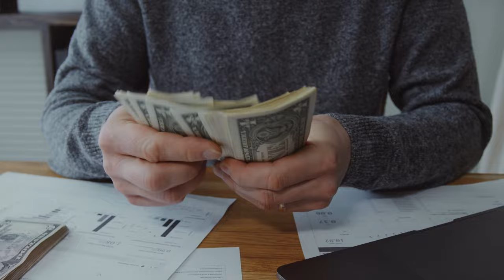"SHAMAR JOSEPH" Biography जिसने टूटी टांग से Aus का GABA में तोड़ा घमंड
One stop destination for daily updates and news on World Cricket!!
Read and enjoy every moment of cricket. Get the latest update about cricket World . Join us on telegram and let's build the community. 💪